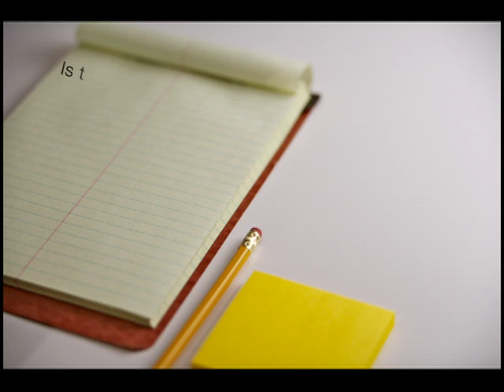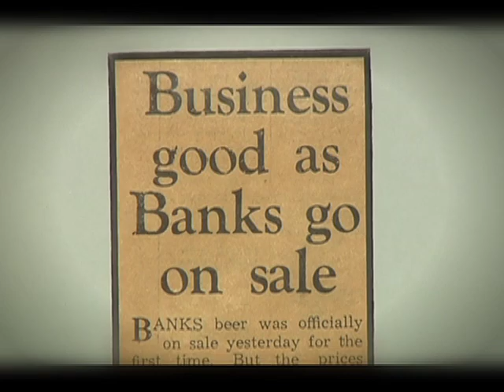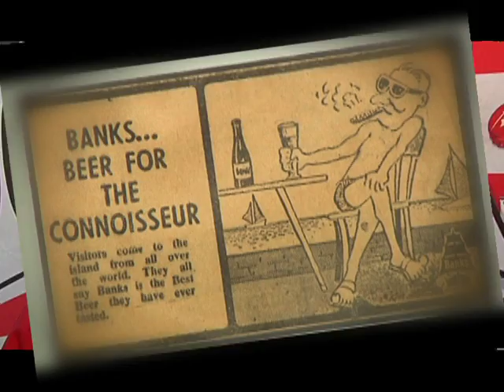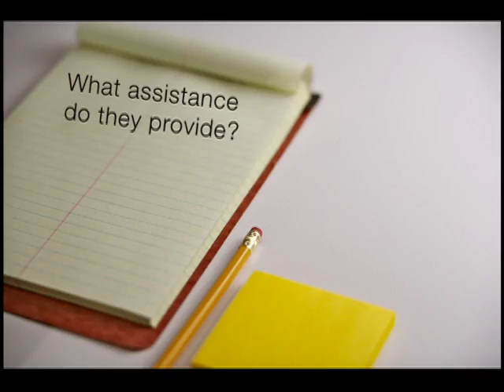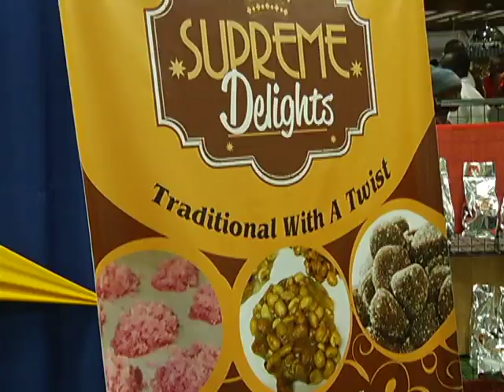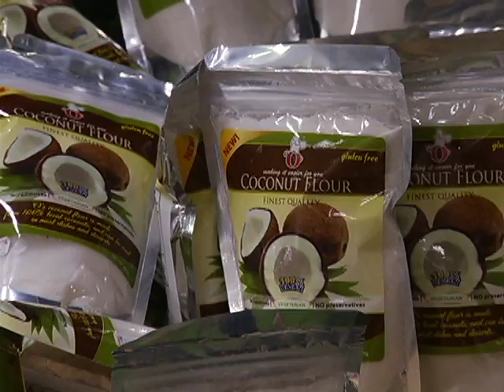Tapping into the Export Market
The Economic Partnership Agreement (EPA), has many benefits for the Caribbean, this programme outlines the areas which will help Barbadian entrepreneurs, artistes and service providers.